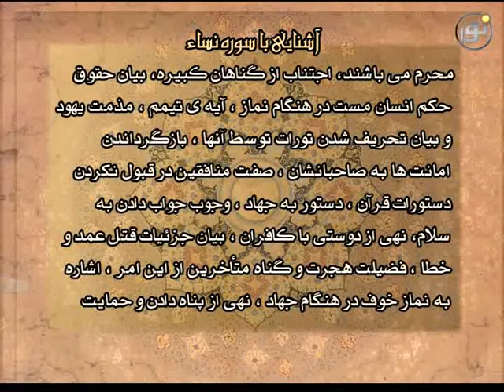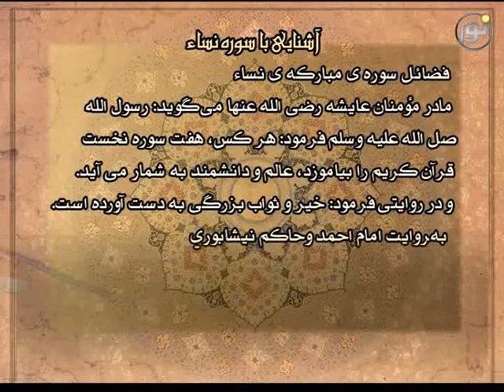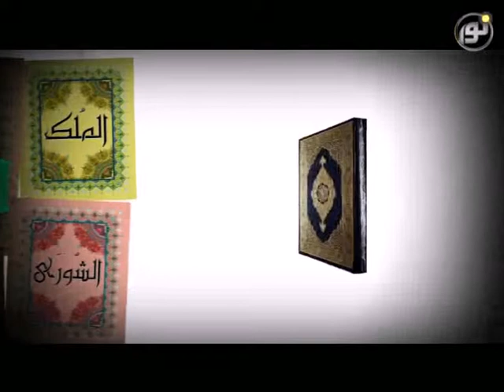آشنايى با قرآن - قسمت چهارم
آشنايى با قرآن
كارشناس : سيد منصور حسينى